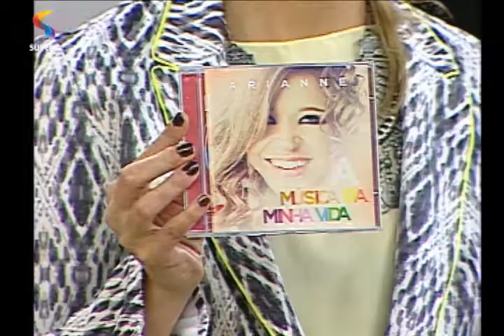ACESSO LIVRE - Quais são os limites nas relações profissionais e amorosas? 2/4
A pedagoga Andrea Carter, o pastor Wagner Capacete e a cantora Arianne falam sobre os limites nas relações profissionais e amorosas.

REDE SUPER
Programa ACESSO LIVRE